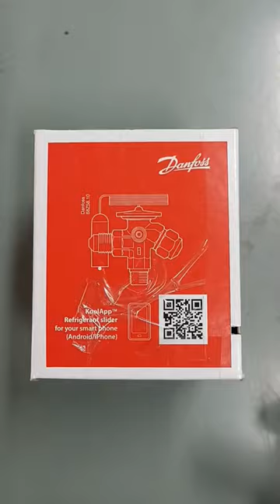Danfoss Thermostatic Expansion Valve